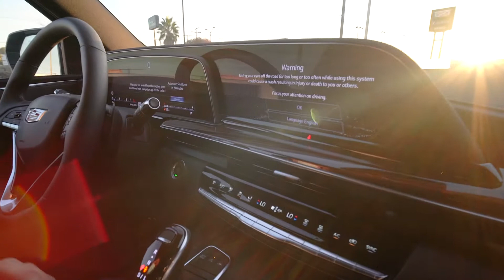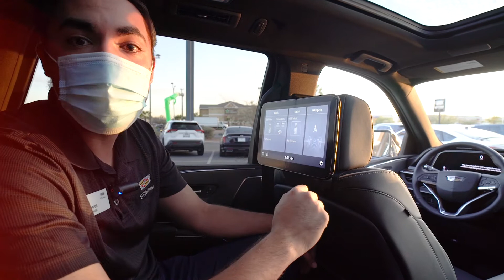2021 Cadillac Escalade at Bravo Cadillac in El Paso